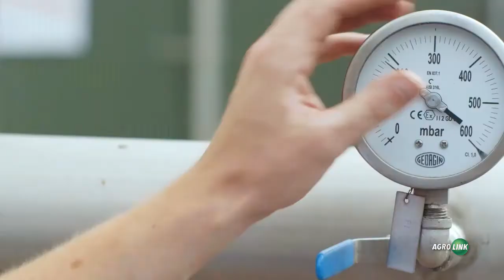FPT - Motor FPT N60 NG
O motor N60 NG é uma solução para combustível renovável e pertence à família de motores NEF, que equipa potentes tratores da New Holland Agriculture diz André Luiz Oliveira de Faria.